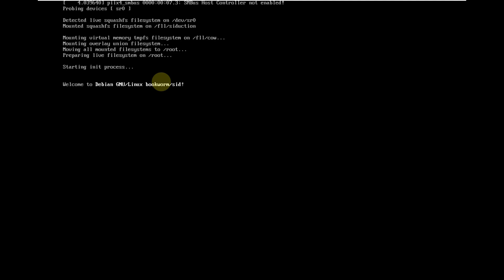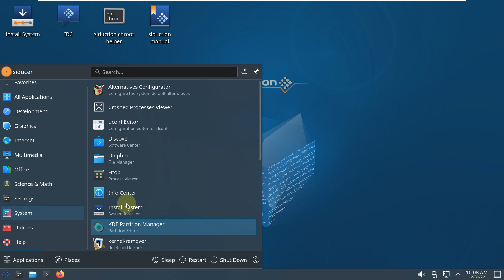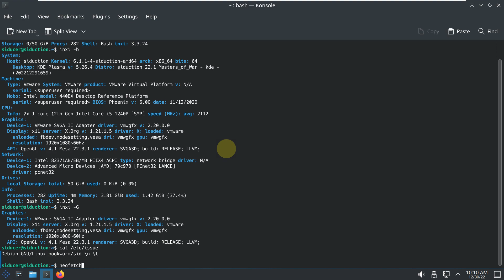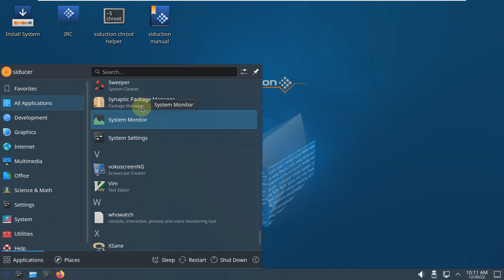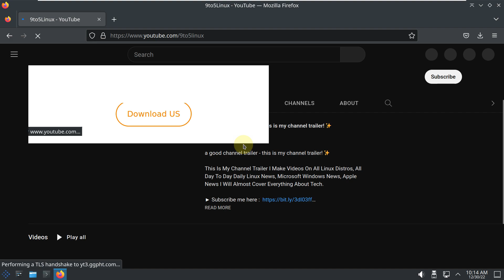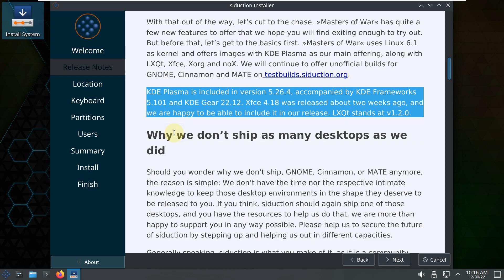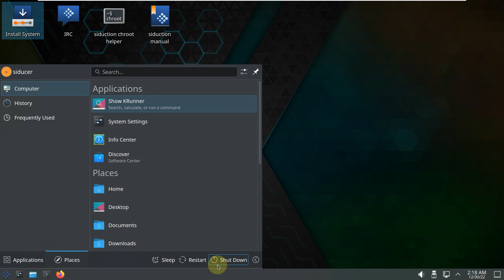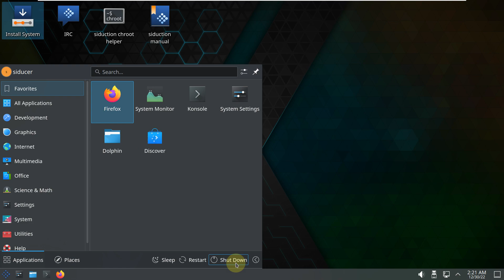Siduction 22.1 German Linux Distro Called 'Masters of War'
In This Video We Are Looking At The 2022.1 version of the Debian "unstable" based German distribution siduction ,called 'Masters of War', which   is available with the KDE Plasma, LXQt and Xfce desktop environments, has been announced by Ferdinand Thommes.

Thommes said that the siduction team is proud to present 2022.1; he stated that they are happy to be in front of the user with a new version. Thommes said that the system was built on the 6.1 Linux kernel; the system comes with KDE Plasma 5.26.4 , KDE Frameworks 5.101 and KDE Gear 22.12; he also said it comes with LXQt 1.2.0, Xfce 4.18 desktop environments. KThommes stated that users will remember that rock songs were used as code names for their releases; He stated that today they are returning to that tradition and , with the code name 'Masters of War' , dates back to a Bob Dylan song of the same name from 1962. Thommes stating that the user and password for the live session is siducer/ live; Debian said they will continue to offer unofficial builds for GNOME, Cinnamon and MATE for the new release, which comes with GNU/Linux 12 Bookworm drawings , attestbuilds.siduction.org .

Todays Video - siduction 2022.1 “Masters of War” announced!